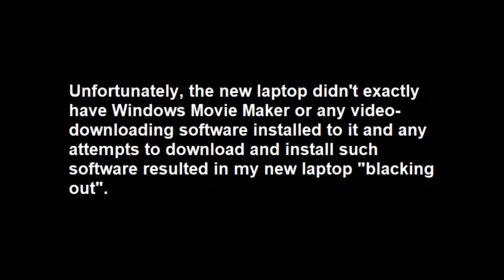20180930 Explanation for Lack of Uploads in the Last Month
I think this video basically explains the lack of uploads in the last month.